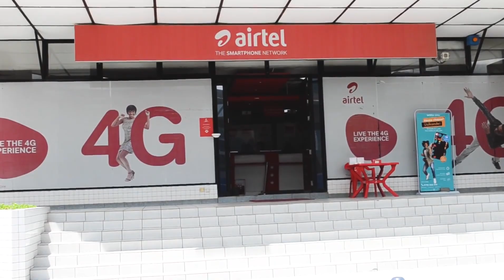Customer Service Week - Happy Customer Service Week 2022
Thank you for choosing us every day. Here's a message from our Customer Experience Director. Happy Customer Service Week!